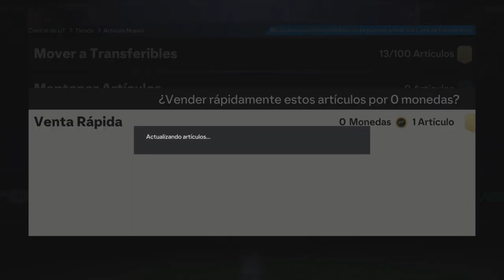EMPIEZAN A SALIR COSITAS - A POR EL ICONO EA FC 24 #3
Por fin empiezan a salirme jugadores meta (en sobres muy gordos, también hay que decirlo) y por si fuera poco con esos meta también salen caminantes e incluso un jugador de la nueva promo, una de las cartitas de Nike

Aquí os dejo mis redes:

Por si algún día hago un directo en otro lado TWITCH
De vez en cuando subo fotos por aquí INSTAGRAM